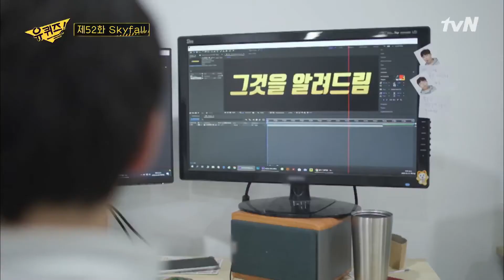카메라 울렁증 ′그것을 알려드림′ 유튜버??? | 유 퀴즈 온 더 블럭 YOU QUIZ ON THE BLOCK 200429 EP.52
매주 (수) 밤 9시 tvN